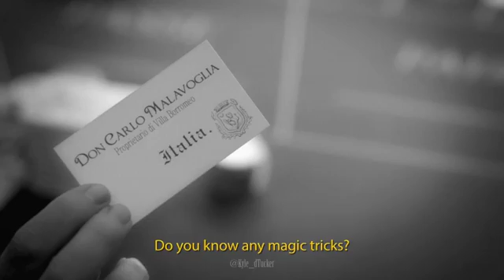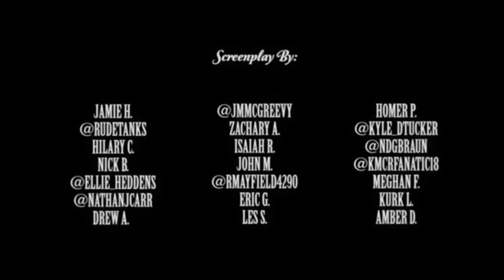Wendys L'Estrella De La Toscana